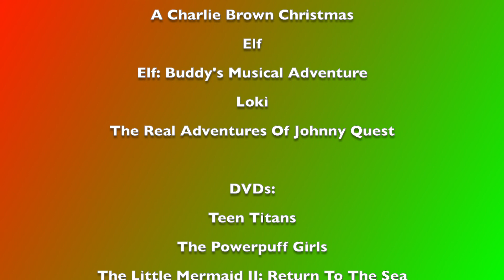Joshua Orro's My Little Pony: Best Gift Ever Blog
🦄🎄🎁 Before Santa makes his Christmas Eve Flight, Joshua looks into a Holiday special where Princess Twilight and her friends do a "Hearth's Warming Helper" to get just one Hearth's Warming present for another pony, to which they race all over Equestria to find the perfect gift.